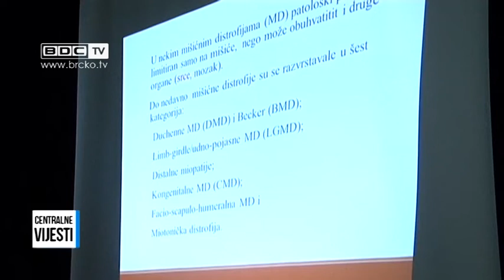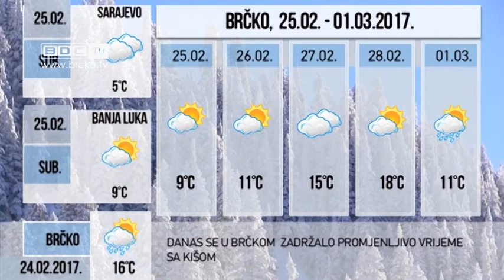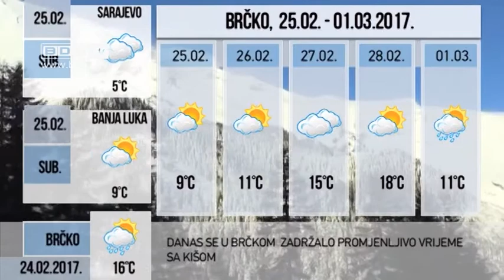24.02.2017. / BDC CENTRALNE VIJESTI